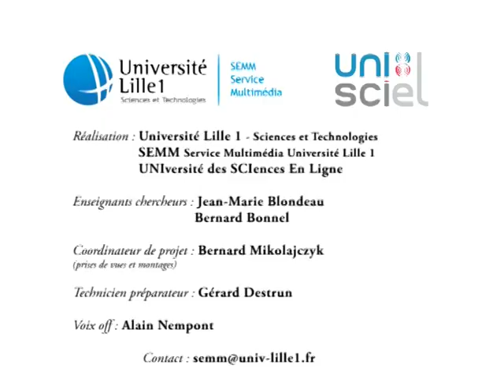Comment vider plus rapidement une bouteille ?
En retournant vers le bas une bouteille pleine d'eau, on parvient à la vider, mais l'opération prend un certain temps. Il existe un moyen très simple pour vider rapidement la bouteille, sans bien sûr la percer ni la casser. Sauriez-vous trouver lequel, et expliquer pourquoi ça marche ?